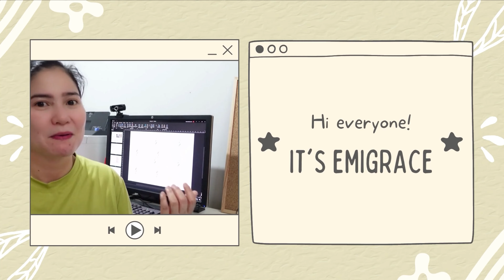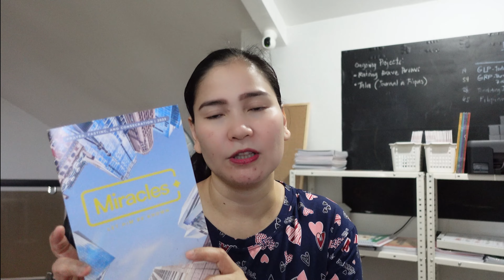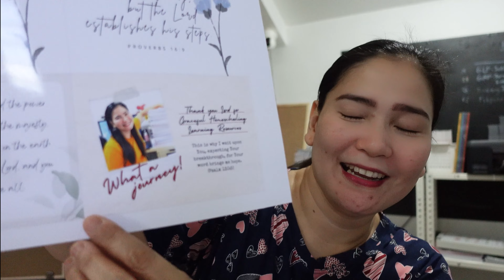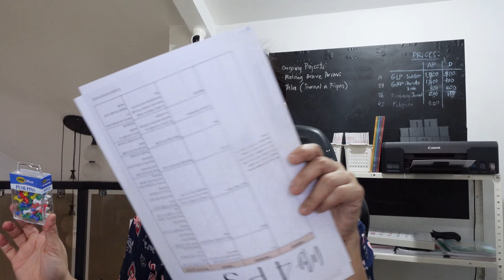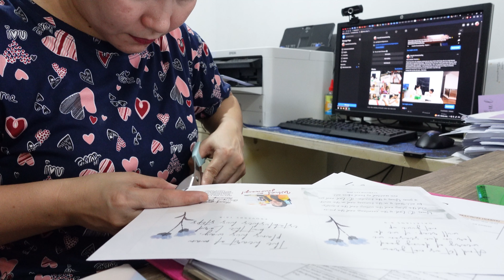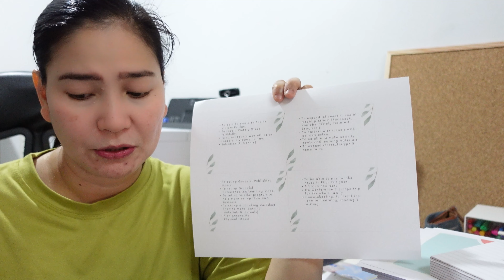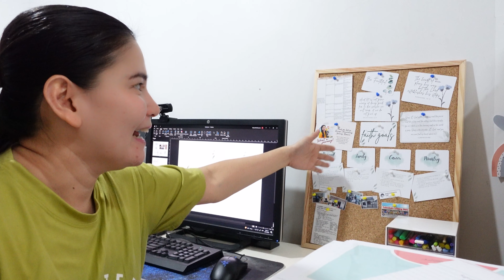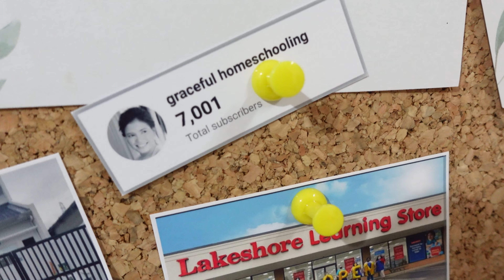HOW TO MAKE A PRAYER BOARD: Setting Goals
Hey there!  Today, I'll be making my own prayer board and will be setting my faith goals for 2023!

Let's be friends!

christmas gifts / christmas shopping / christmas gift recommendations / practical gift ideas / useful gift ideas / favorite christmas gifts